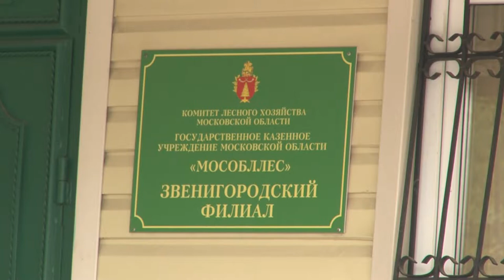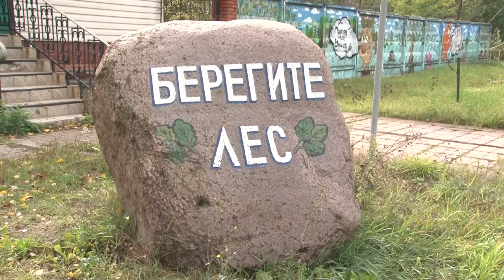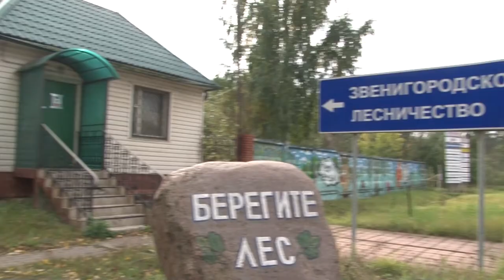Брифинг лесничества. Пожароопасный сезон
Итоги прохождения пожароопасного периода 2022 года, статистика произошедших инцидентов, изменения в Кодексе об административных правонарушениях и рост размера штрафов за безответственное поведение в лесу. На эти и другие вопросы журналистам ответили в Звенигородского филиале «Мособллеса» в рамках пресс-брифинга.